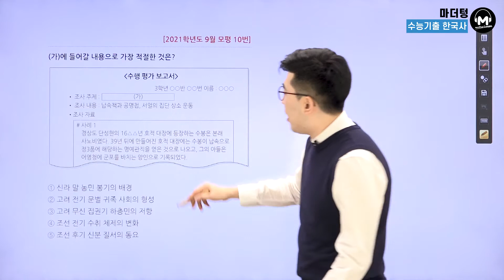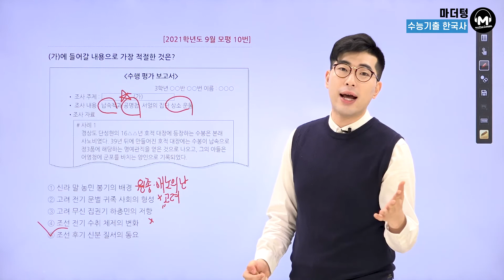[마더텅] [한국사] 2021학년도 9월 모평 10번 (해설 : 김준창 선생님)